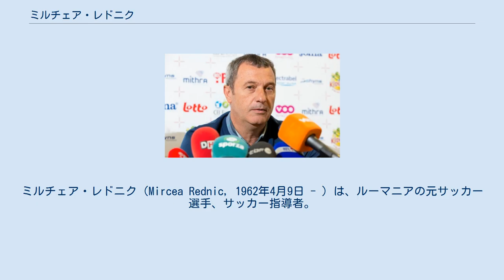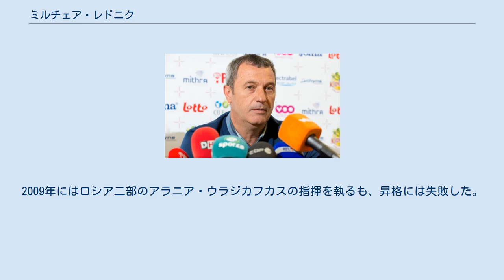ミルチェア・レドニク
FCラピド・ブカレストの選手
ミルチェア・レドニク（Mircea Rednic, 1962年4月9日 - ）は、ルーマニアの元サッカー選手、サッカー指導者。
ヨアン・アンドネは親友。
 ルーマニア代表として、UEFA欧州選手権1984、1990 FIFAワールドカップの代表メンバーに選出された。
 現役引退後は監督業を始め、ラピド・ブカレストでリーグ優勝 (2002-03) 、FCヴァスルイのリーガ1昇格 (2004-05) と残留 (2005-06) など優れた手腕を発揮する。
ディナモ・ブカレストでは開幕13連勝という記録を残してリーグ優勝を果たす (2006-07) も、UEFAチャンピオンズリーグ予選でSSラツィオに敗北し、辞任した (2007年9月) 。
ラピド・ブカレスト監督に三度目の就任を果たした (2007-08) ものの、成績不振で辞任する。
 ディナモ・ブカレスト監督に復帰するが (2008-09) 、リーグ優勝を逃したために解任された。
2009年にはロシア二部のアラニア・ウラジカフカスの指揮を執るも、昇格には失敗した。
2010年より、アゼルバイジャンのFKハザル・レンコラン監督に就任した。
2012年にはルーマニア国内での指揮を再開したが、10月からは現役時代にプレーした、ベルギーのスタンダール・リエージュの監督に就任した。
2015年5月、ディナモ・ブカレスト監督に再度就任した。
 外国人選手の補強を行うことが多い。